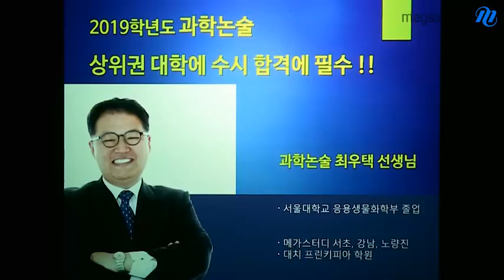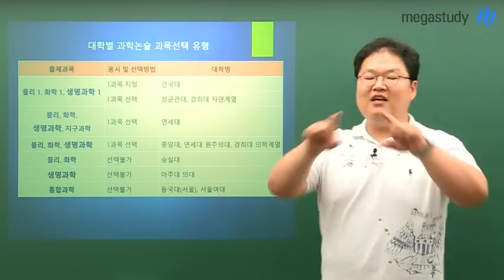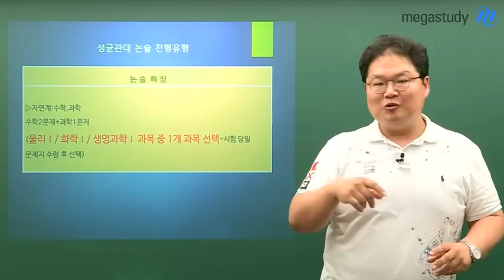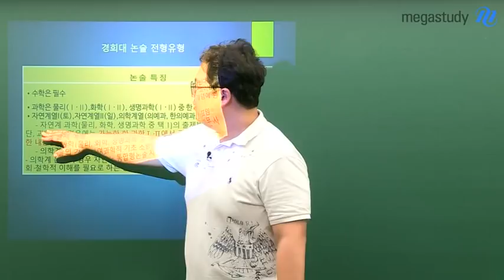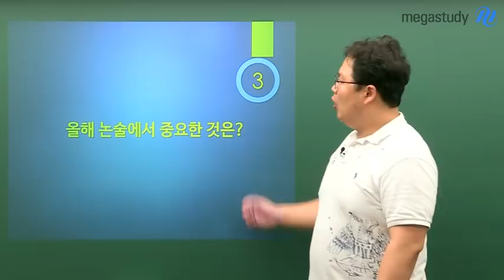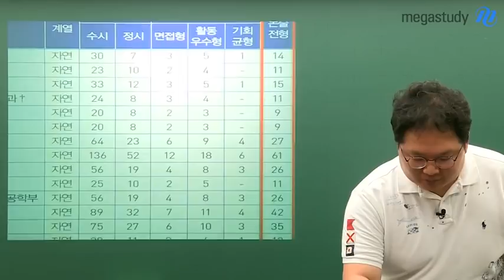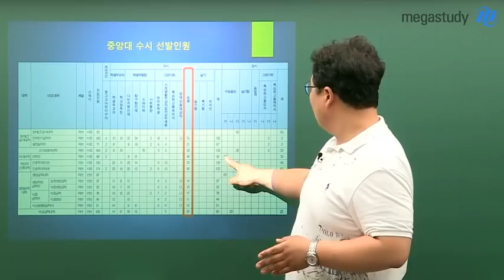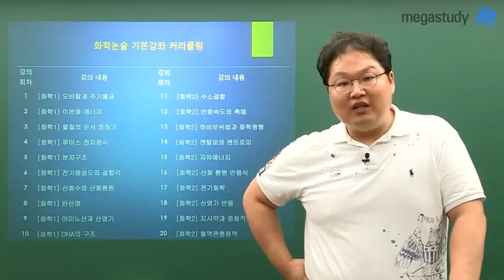[메가스터디] 논술 최우택쌤 - 과학논술, 상위권 대학의 수시합격에 필수!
2019 과학논술에 대해서 얘기해보고자 합니다.
여름방학도 다가오고 입시에 발등이 떨어진 상황인데요~

이러한 입시 상황에서
과학논술은 왜 해야 되지?
과학논술을 보는 대학?
등 궁금한 것들이 많을 겁니다.

1. 과학논술전형 어느 대학교에서 보는가?
2. 대학별 과학논술은 어떤 차이가 있는가?
3. 올해 논술에서 중요한 것은?

그래서! 지금!!
선생님께서 아주 중요한 과학논술의 포인트를 집어드릴 테니
영상으로 확인해 보아요 :)

츌제자의 숨은 의도까지 파헤치는 최우택 선생님이 궁금하다면?